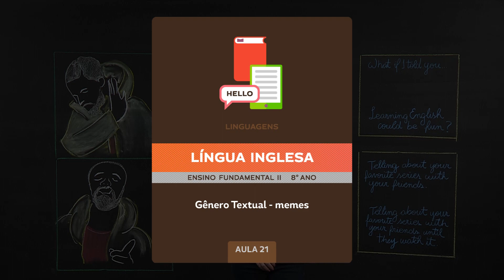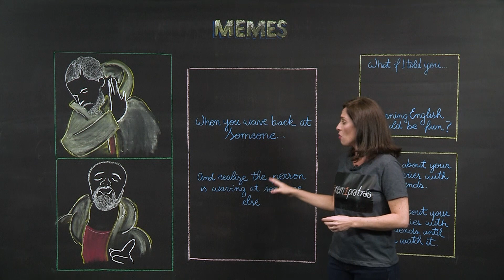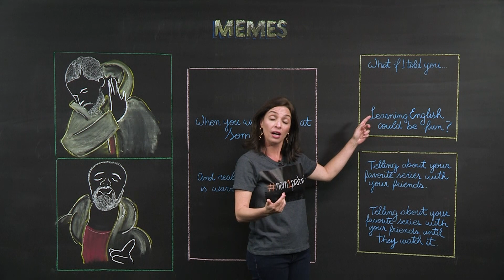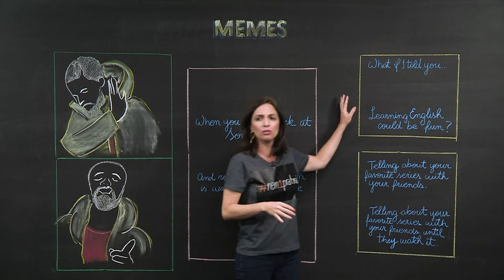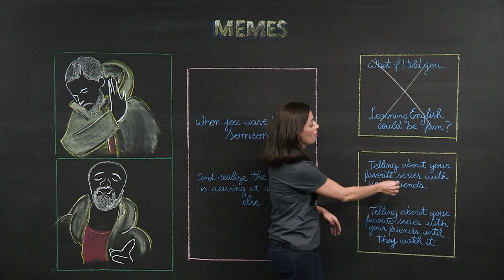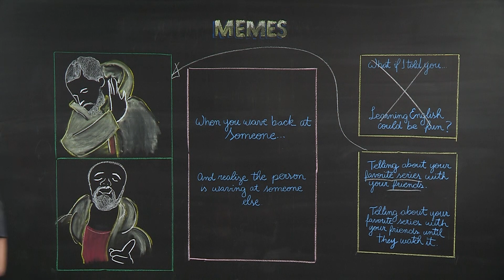Gênero Textual - memes – Língua Inglesa – 8º ano – Ensino Fundamental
Nesta aula vamos falar dos memes em inglês.